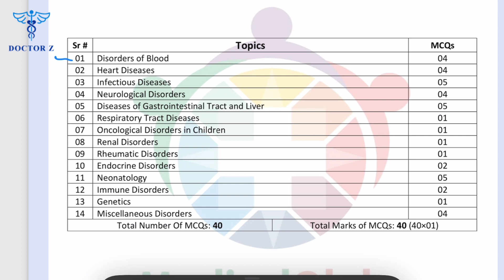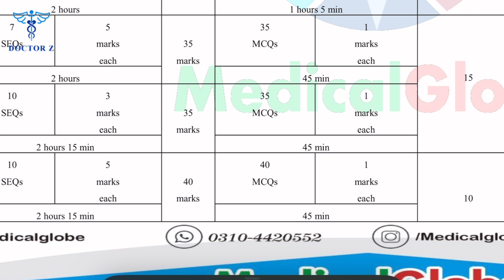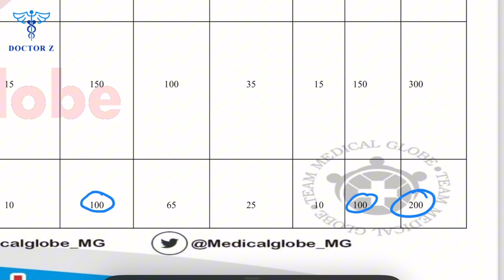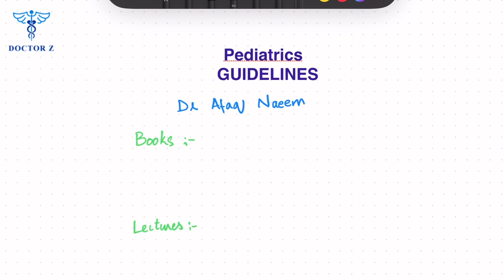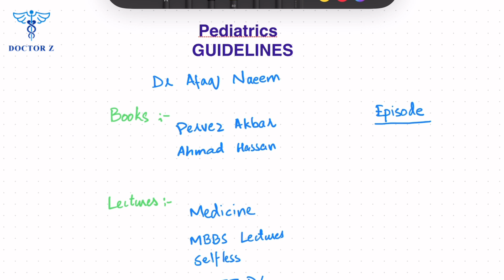How to Study Pediatrics | Final Year MBBS Guidelines | Doctor Z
This video is about Pediatrics Guidelines for Final Year MBBS Students